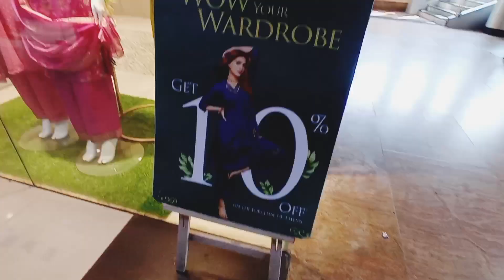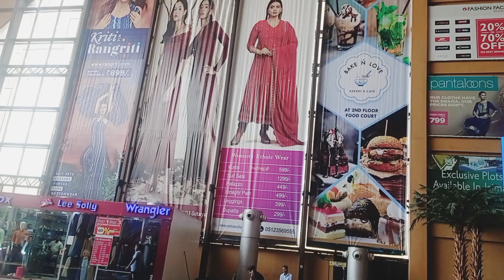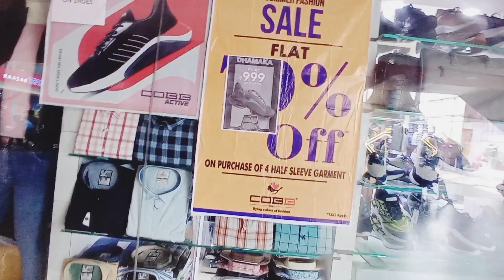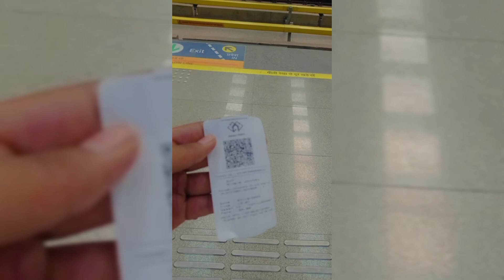revmoti mall😱 | ravatpur mall | sale in revmoti | kanpur mall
revmoti mall
mall in kanpur
kanpur. mall
ravatpur mall
sale for festival